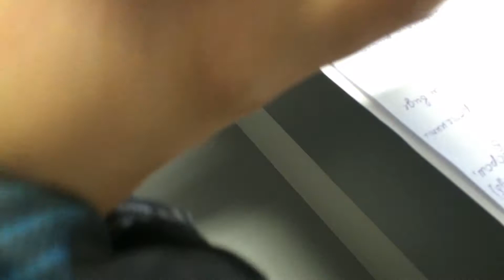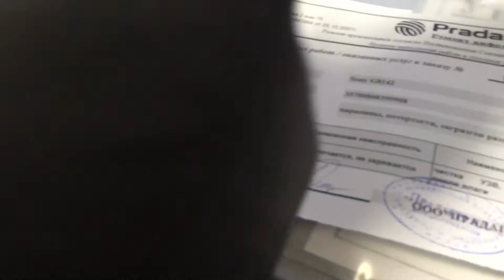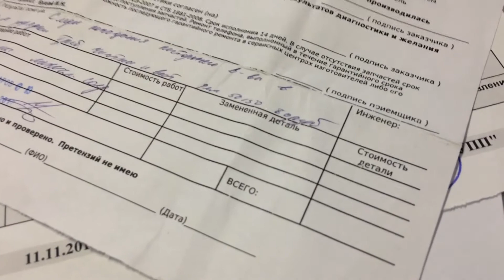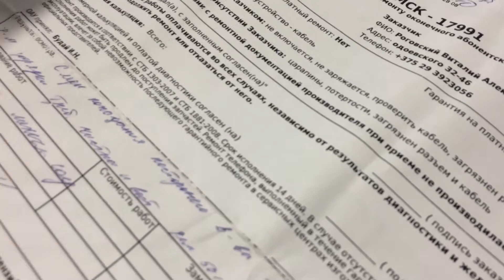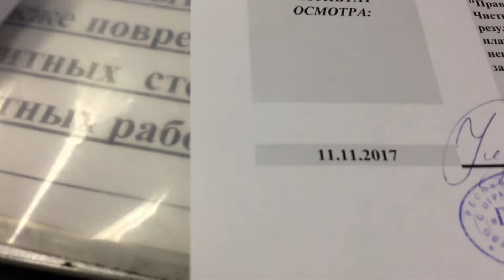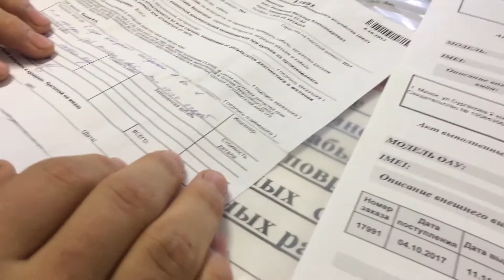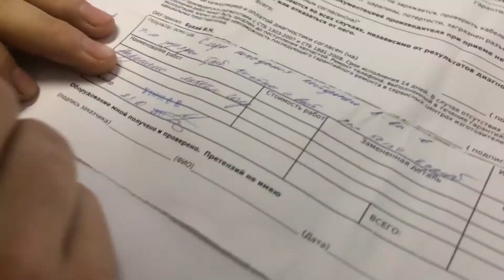Sony Xperia XZ Premium.Часть 2. Сервисный центр.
В сервисном центре просто ужас твориться, пока мы стояли в очереди 4 человека помимо нас пришли с жалобами. Вчера по телефону сказали, приезжать забирать телефон, мастер ничего сделать не может. Случайным образом Виталик решил попробовать включить телефон, и тут, о ЧУДО он включился ! И как это понять ?!